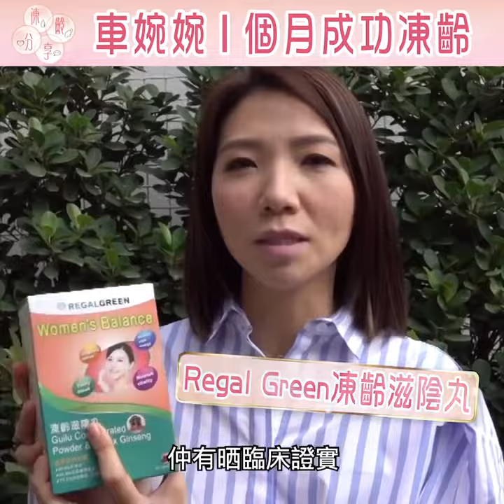Enabay | Regal Green Feminine Care 私密淨 [台灣進口] 60粒 | 車婉婉1個月成功凍齡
Enabay - 網上購物平台 | Regal Green Feminine Care 私密淨 [台灣進口] 60粒 - 抗菌、止痕、減痛、消炎，增強私處抵抗力及平衡私處益菌生態減低復發機會。，「私密淨」嚴選擁有5項國際專利的Ellirose專利洛神花萼，Pacran及Cysticran專利蔓越莓，萃取了當中活性成分，類黃酮、有機酸、，花青素、機酸鞣花酸及前花青素等，其活性成分，能改變私密的細菌叢生態，調節私密PH值，強化益菌數量及抵抗惡菌入侵，對於，女性私密健康達到雙重的保護。，90%改善私密灼痛、痕癢